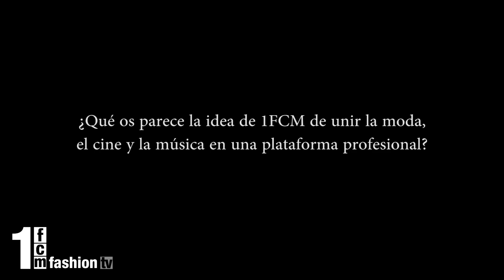1FCM - Entrevista & Pasarela Rosalía Zahíno y Encarna Solá - SIMOF 2012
Entrevista exclusiva para 1FCM con las diseñadoras Rosalía Zahíno y Encarna Solá y resumen de la colección "Gelem Gelem", presentada en SIMOF 2012.

SIMOF 2012